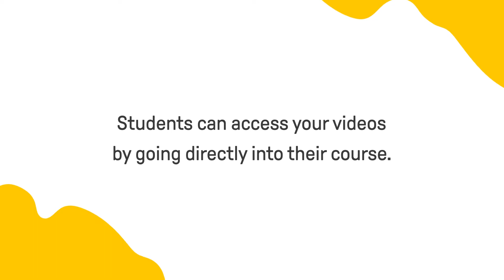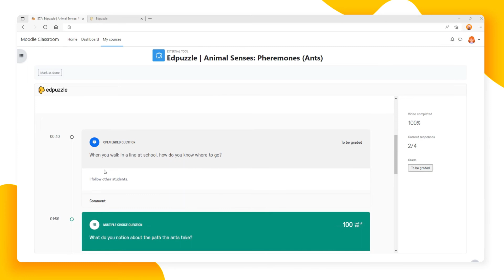Edpuzzle Student View in Moodle